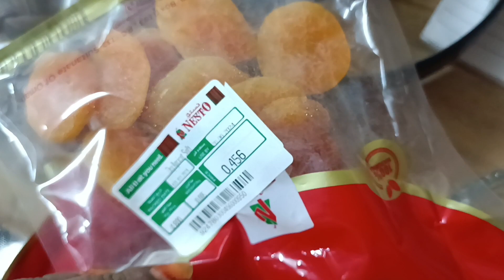আল্লাহর কাছে শুকরিয়া নতুন করে একটা বছরে পর্দাপন করতে পারলাম সুস্থতার সাথে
আসসালামু আলাইকুম